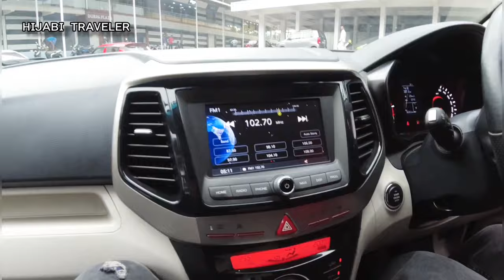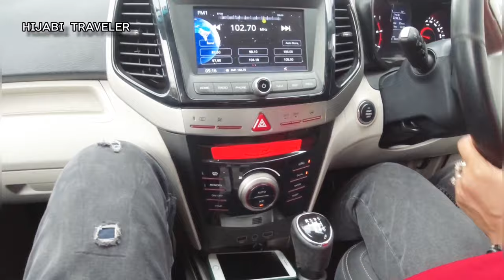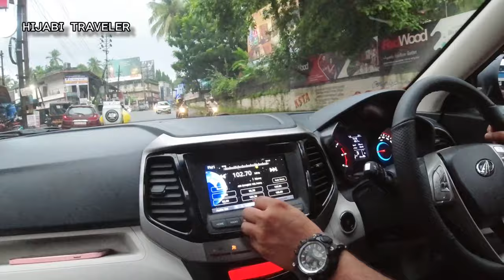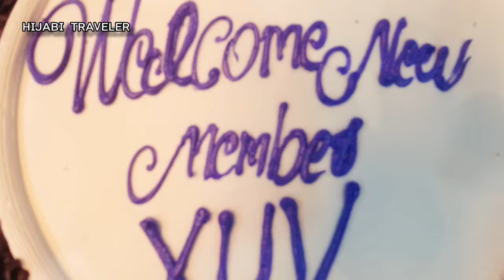XUV W8 300/New member of my life/പുതിയ ആൾ കൂടി എത്തിട്ടോ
XUV mahendra W8 300,2022 model black
smooth experience I love this vehicle

if u like painting please watch my painting videos

art by hijabi traveler

Hijabi Traveler